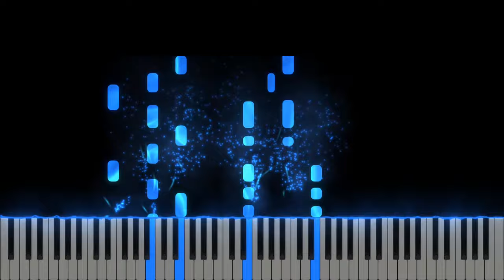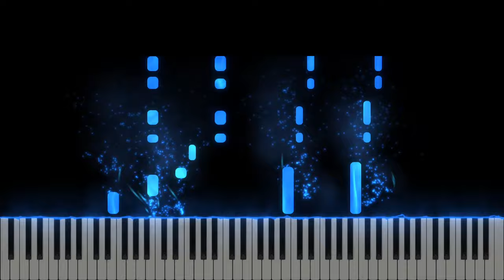Vis - Profides - Tutorial Pian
Tempo fix : 68
Gama : Do#minor (Mi Major)
Muzica si versuri : Tony Berbece